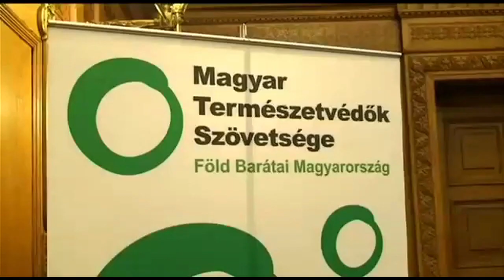Kepli vs. Bakonyi